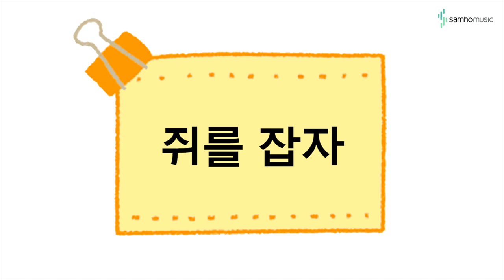캔디팡팡 바이엘2권 P30 '쥐를 잡자' (조희순교수 joy쌤)